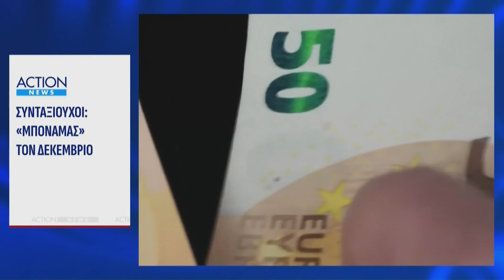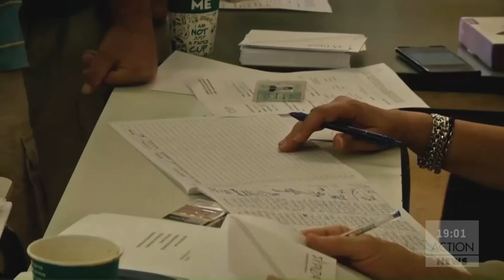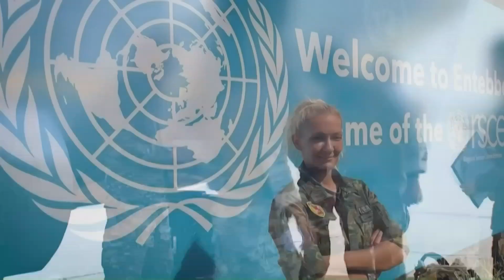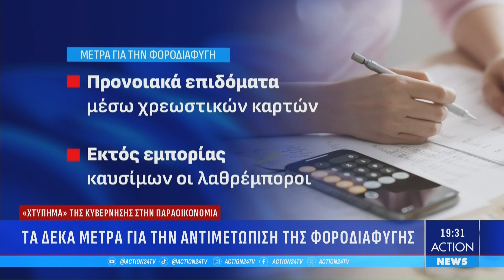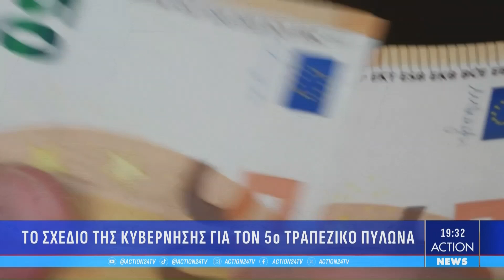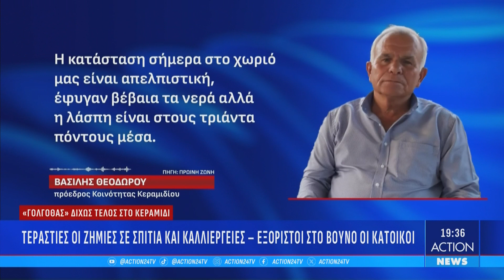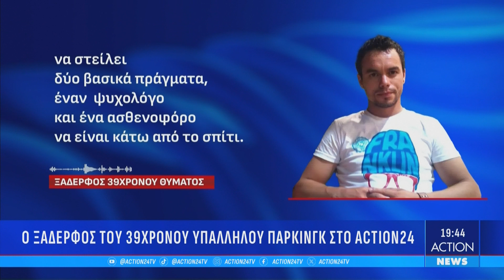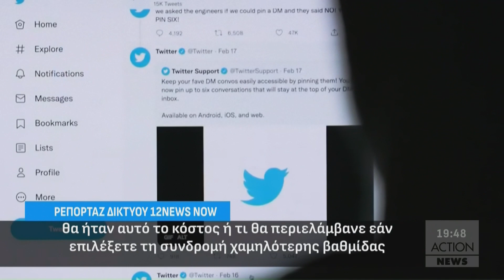Κεντρικό δελτίο ειδήσεων ACTION News - 19/09/2023 | ACTION 24